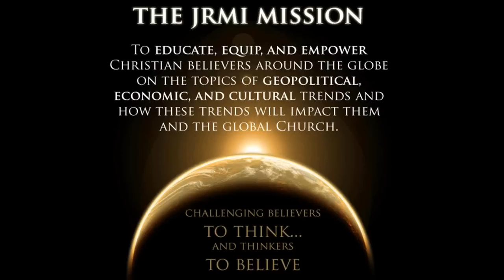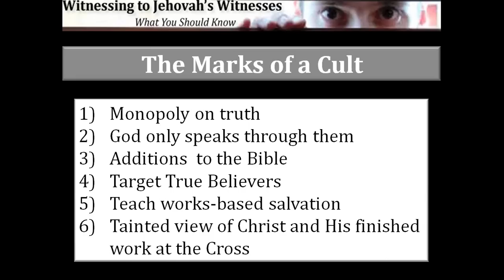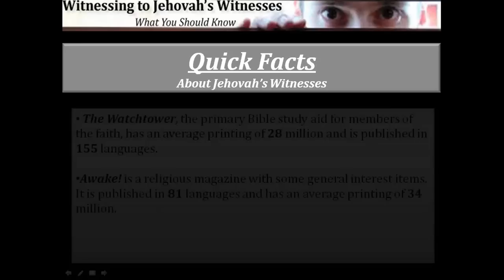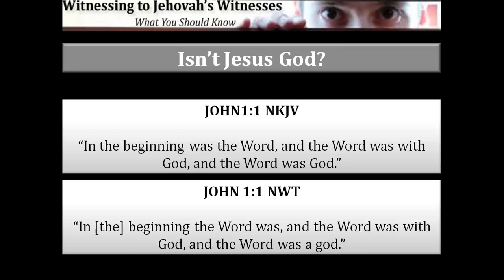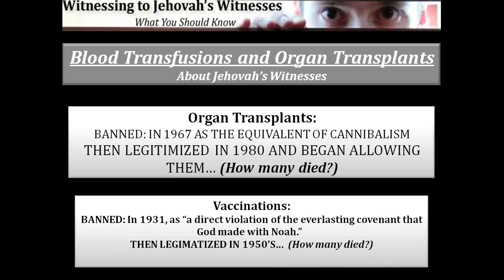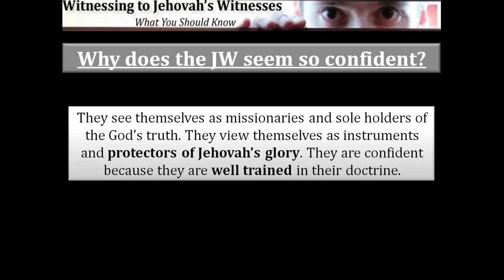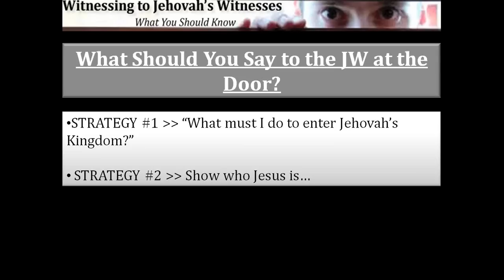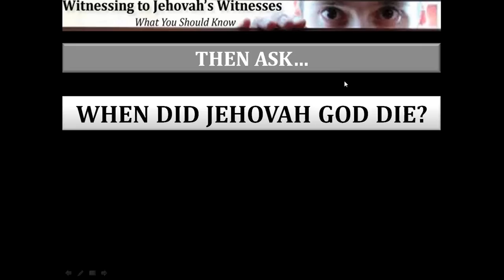Witnessing to Jehovah's Witnesses: What Every Christian Should Know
This free teaching is presented by Jerry Robinson Ministries International (now TrueRichesRadio.com) Join us

We are a kingdom-centric bible teaching center and our mission is challenge believers to think more deeply about their faith.

In this informative and cutting-edge webcast you will learn:

- What Jehovah's Witnesses really believe. (Prepare to be shocked.)

- Why you should always use their Bible when you are witnessing to them. (And learn some key words and phrases that you should avoid at all costs!)

- How to effectively witness to a Jehovah's Witness in just a few minutes (and how not to act!)

Plus, Jerry Robinson will show you the one Bible verse (from the Jehovah's Witnesses' own Bible) that will leave a Jehovah's Witness speechless at the door.

View more of our video teachings...

Questions for Jehovah's Witnesses (Video Series w/ Jerry Robinson)

If you enjoyed this video and Jerry Robinson's teachings, be sure check out his teaching

If you want to see more bible studies like this, help us by liking and sharing this video with others.